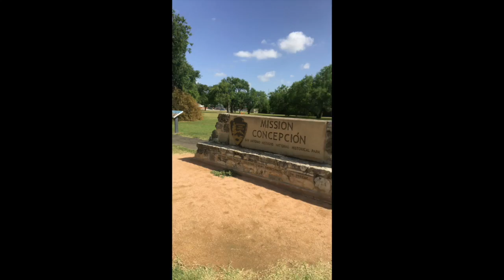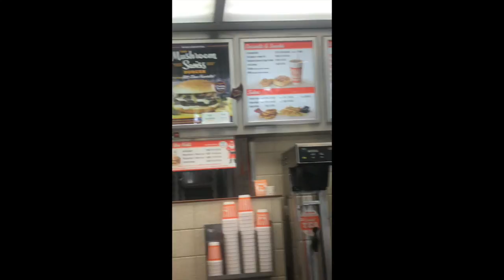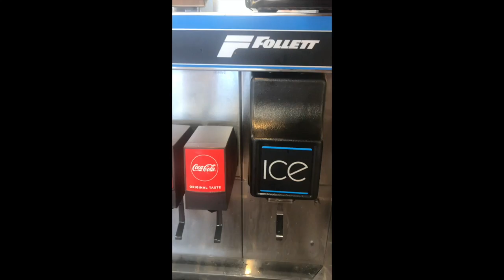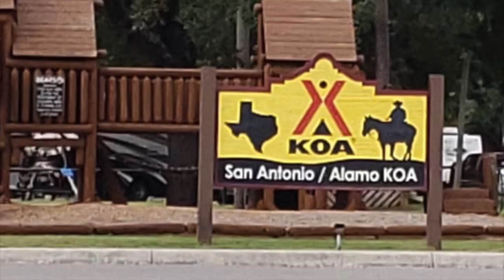Day 8 San Antonio Missions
This video is about Day 8 San Antonio Missions